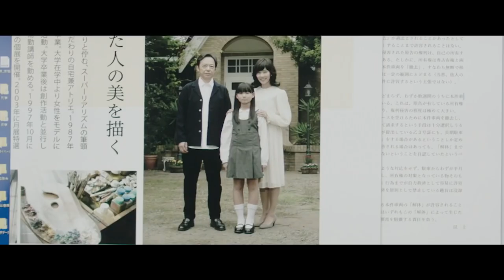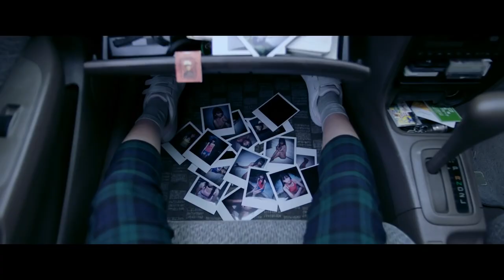First Love (2021) Japanese Movie Trailer English Subtitles (ファーストラヴ 予告編 英語字幕)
University student Kanna Hijiriyama was working towards becoming an announcer but gave up and kills her father. While the media searches for Kanna's motives, psychologist Yuki Makabe (Keiko Kitagawa) receives an offer to write a book about Kanna. Through Yuki's research, including directly meeting Kanna in prison and the people close to Kanna, she notices that Kanna is a lot like herself when she was younger. This forces Yuki to confront memories she buried deep in her mind.